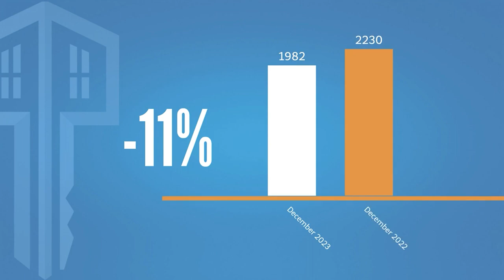Orlando - Central Florida REAL ESTATE REPORT for January 2024 | Top Realtor Scott Garrison.